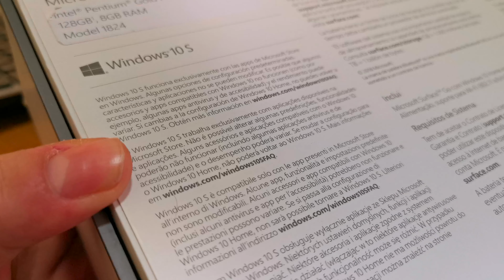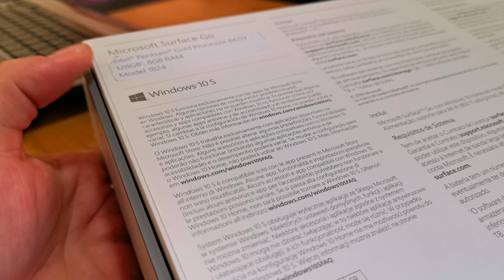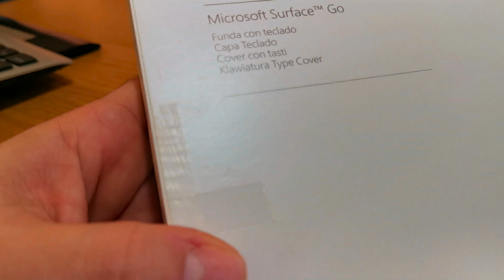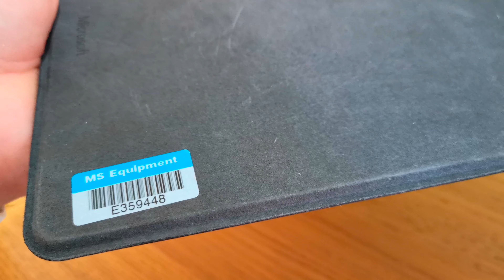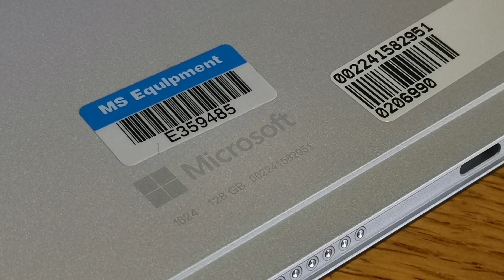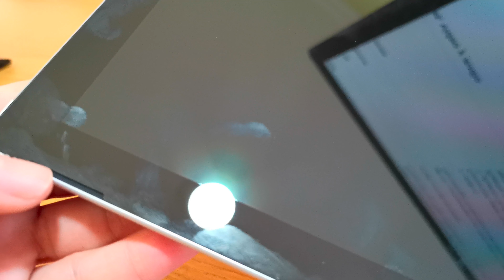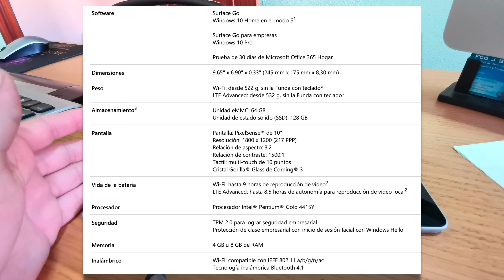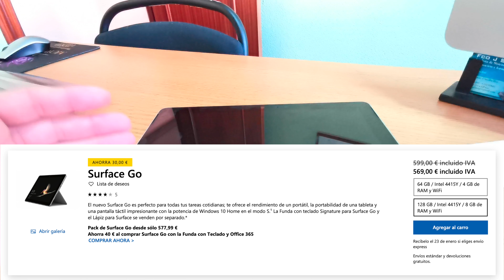Unboxing y preview del Microsoft Surface Go + Type Cover [4K]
Os enseño en este video, el desempaquetado y preview de la Surface Go, así como de la Surface Go signature type cover.